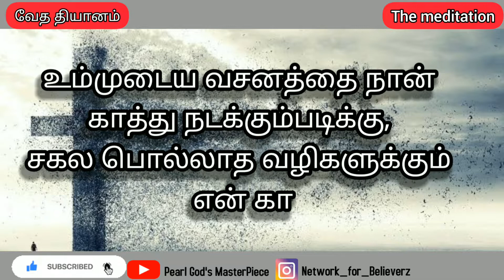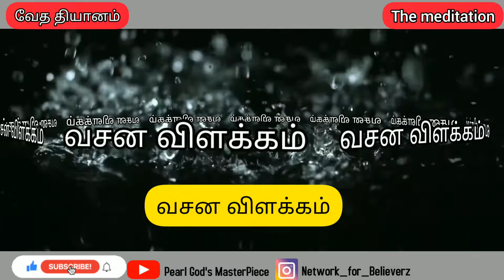வேத தியானம் பகுதி-2 /The Meditation Ep-2 /Tamil christian short message /Sis.SubaDhayalan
July Month Verse
Day:Sunday
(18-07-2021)